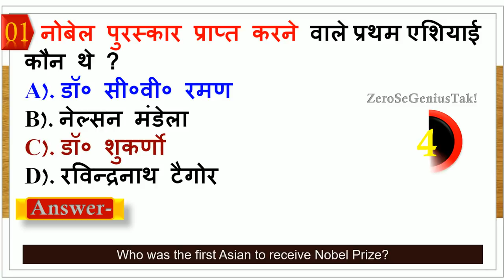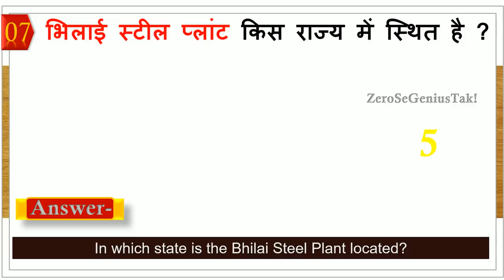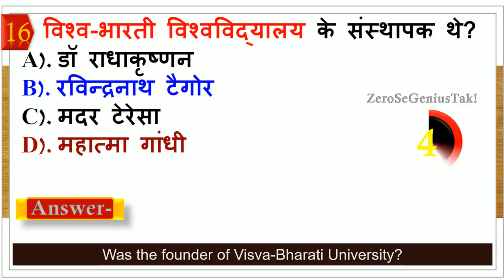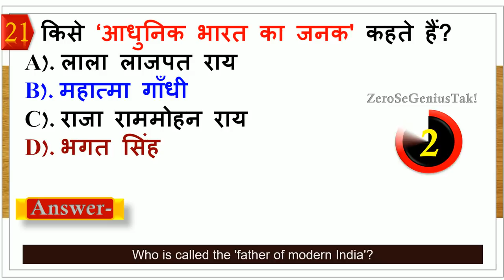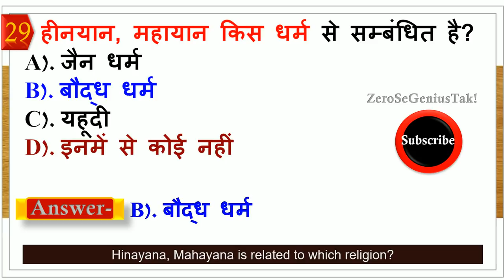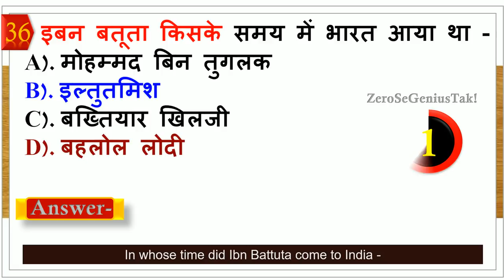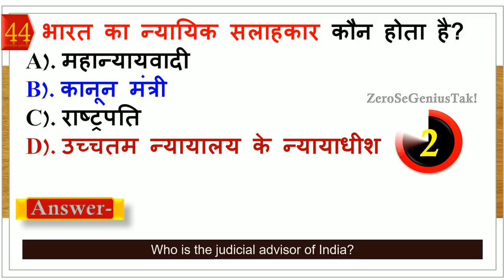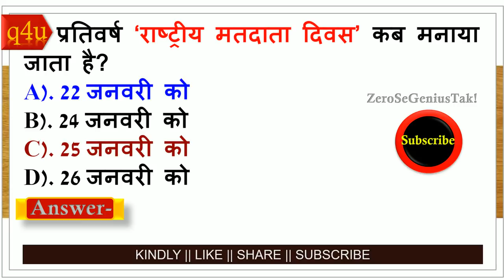gk | general knowledge | gk questions and answers for competitive exam | ssc gd